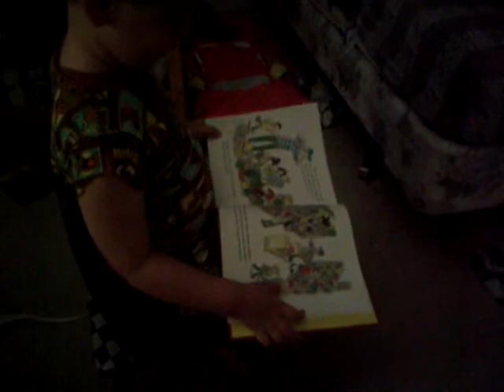Sep 5, 2010 6:49 PM